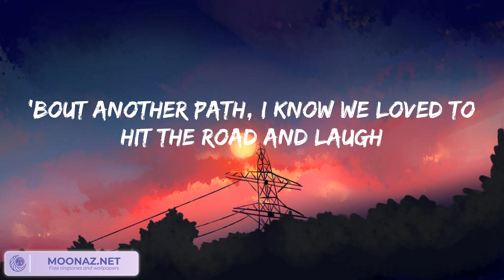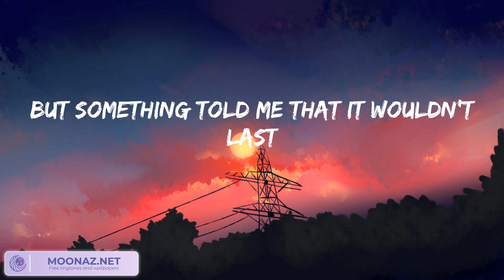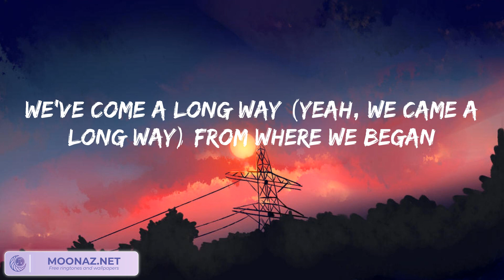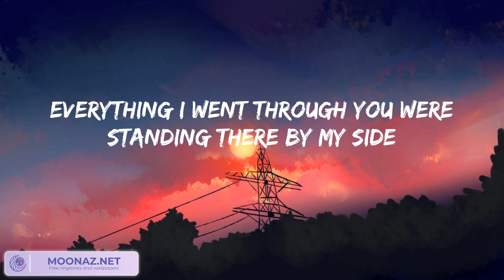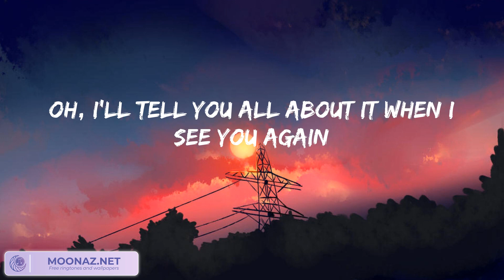Wiz Khalifa, Charlie Puth - See You Again (lyrics)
Uh
Wooooh-oh-oh-oh-oh-oh
Yeah
Yeah (Yeah)
Wooooh-oh-oh-oh-oh-oh (Yo)